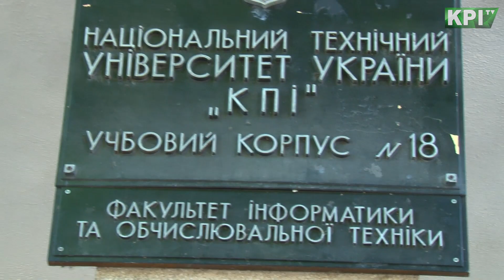Приемка КПИ 2017 | Репортаж KPI TV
Хоть в этом году ЄДЕБО валилось от малейшего дуновения ветра, Приемка КПИ выстояла. Как проходило поступление в 2017-ом году, что ожидают абитуриенты и родители от НТУУ "КПИ" - в репортаже KPI TV.